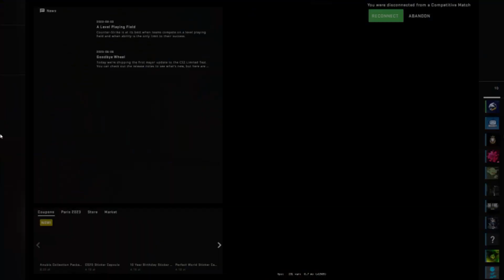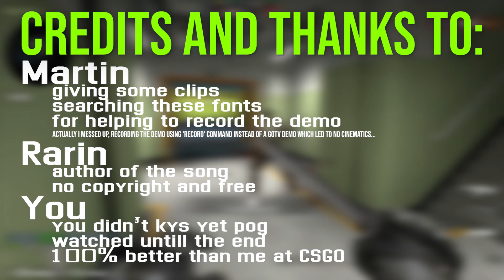Handsome - CS-GO Montage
no way i finally made a decent thumbnail that i don't cry looking at (mostly 'cus of martin's found font)

Thanks to:
Martin
- Helping me to record the demo for this video
- Finding a good font
- Giving some of his clips
Yomany
- Helping me to record a clip

Lyrics:
Shorty fell in love, yeah she always call me handsome
Now we broken up, cause she always throwing tantrums
(Ah yeah)

Shorty fell in love, yeah she always called me handsome
Wanna say I'm fine, but my mind cannot take her out
Hanging from a vine, I might snap, yeah I’m falling out
I can’t even fall in love, time is running out
Death is hanging from above, I can’t make it out
Yeah I’m counting up my ones, money’s running out
Feeling everything but fun, I don’t got a crowd

Wanted something simple, you to be with me
Pretty like a crystal, always gave me peace
Now I want a pistol, cause you ain’t with me
Life is banging systems, I can’t even breathe
You’re what I wanted, oh
You can’t pick up the phone
I love you but you don’t
You cut off my hope to fall in love
You’re what I wanted, oh but
You can’t pick up the phone (Uh)
I love you but you don’t (Uh)
I want to feel alive, I want to laugh with you
Can we just compromise, I miss looking at you

I can't even fall in love, cupid you let me down
I been searching for the one, but she's nowhere around
I been steady staying drunk, yeah I think I'm falling out
Girl you knew I was in love, but you still let me down
You said you loved me, but I knew it was a lie
I can see it in your eyes, shawty you wanna waste my time
That purse I bought you that you don't even wear
Dripped out crying in Montclair, yeah the games you play ain't fair
I don't even ask for a lot, I just want a little love
Make me feel real, baby just give me enough
Iced out Chanel, girl you know the way I stunt
Yeah I got a drinking problem 'cause I love feeling numb